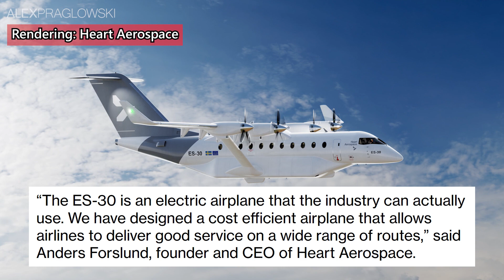Air Canada Orders ELECTRIC Planes?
On Thursday, September 15th, Air Canada announced that they had entered into a “purchase agreement” for 30 ES-30 aircraft, an electric-hybrid regional airliner under development by Heart Aerospace of Sweden.

The ES-30 will be powered by lithium-ion batteries, and will seat 30 passengers. Let's take a look and see exactly where Air Canada could fly these!